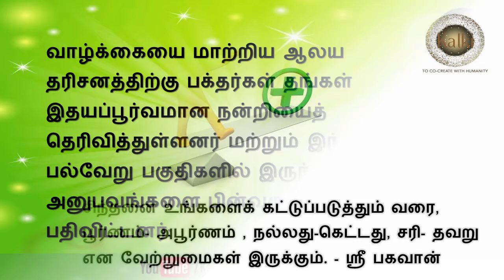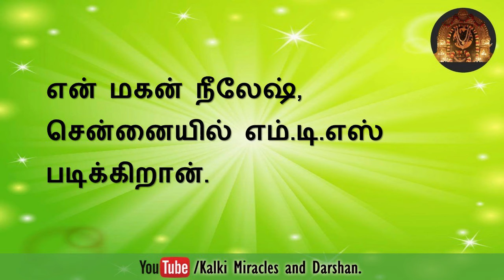ஆலய தரிசனத்திற்குப் பிறகு எனது பிரார்த்தனைக்கு உடனடியாக பலன் கிடைத்தது.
கல்கி அற்புதங்களும் தரிசனங்களும்